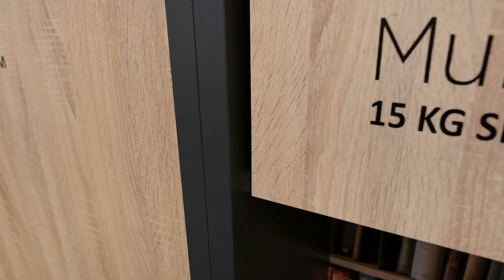Multiline 14 - Sliding Door System Video / 103-1140